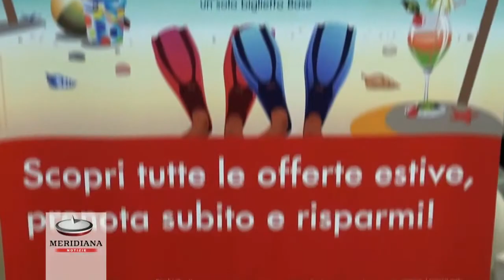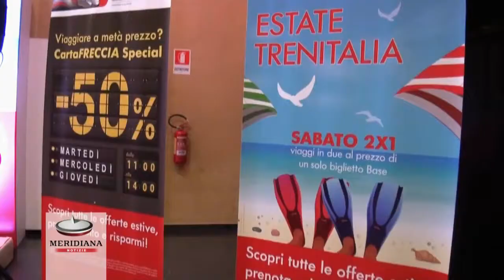L'estate chiama Trenitalia risponde, potenziato il servizio delle frecce e dei treni regi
La prima ondata di calore si è abbattuta su tutto lo stivale e gli italiani cercano di correre ai ripari, ma con la crisi godersi qualche giorno di meritato riposo diventa sempre più un lusso. Se qualche anno fa assistevamo al grande esodo di agosto, adesso gli italiani scelgono di partire a giugno, luglio o settembre, magari anche solo per un week end. Inoltre solo il 31% sceglie le tradizionali vacanze estive, pari a circa 18,6 milioni di cittadini.